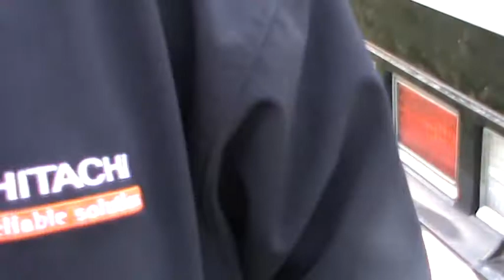Preparing the SAS 'sherrif'car 2 run over some tv's